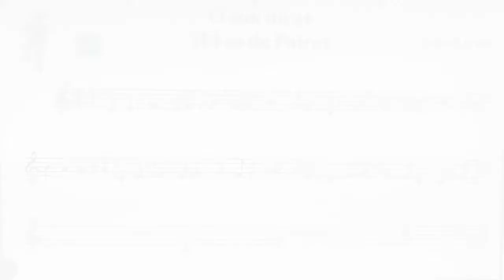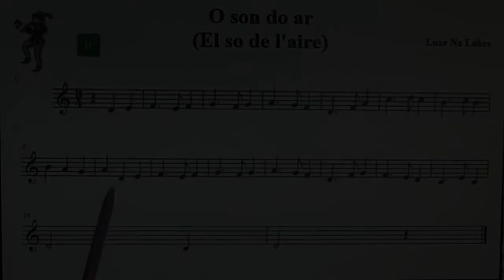Puntutxoa "O son do ar"